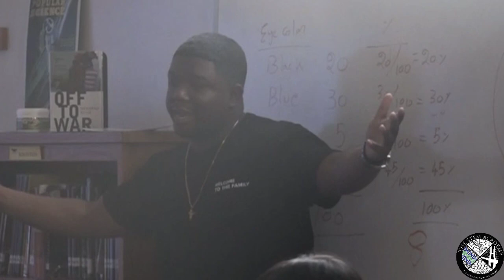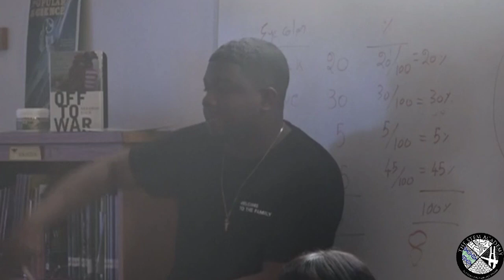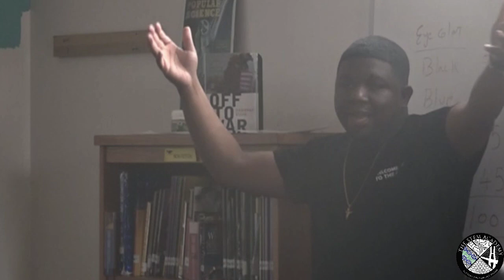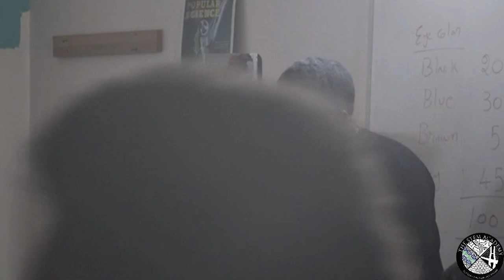The Bckyrd Visits The STEM Academy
Donny Slater, Bckyrd partner, visits The STEM Academy February 2018.